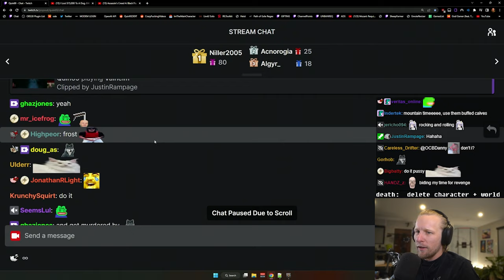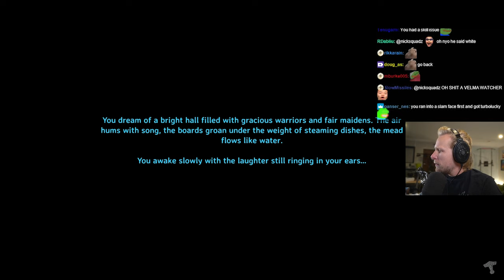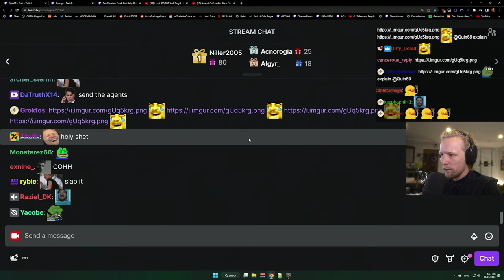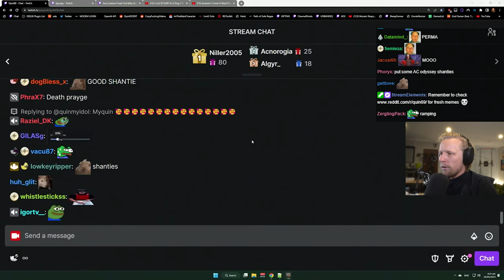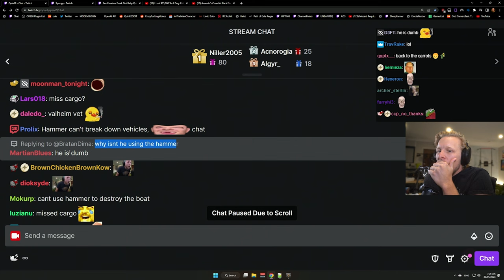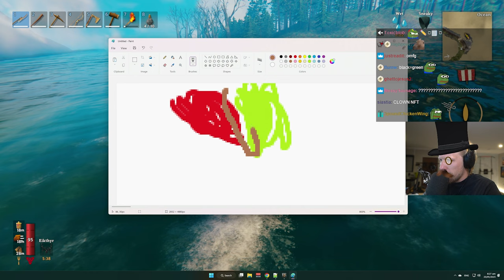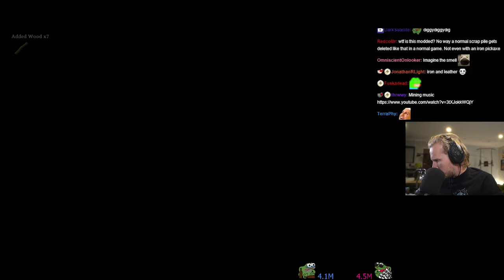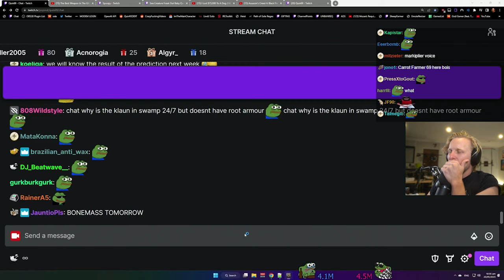QUIN69 PLAYS: VALHEIM MISTLANDS UPDATE (HARDCORE) PART 4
[1-19-23] Quin69 - 💀💀 HC VALHEIM PERMADEATH ⛵ MISTLANDS EXPANSION ⛵ SPOILERS = BAN ⛵ BONEMASS TODAY FORSURE (99%)